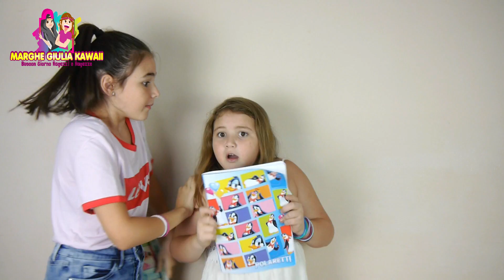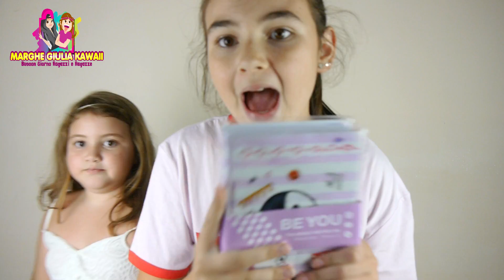BACK TO SCHOOL SWITCH UP CHALLENGE ~ MARGHE VS GIULIA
BACK TO SCHOOL SWITCH UP CHALLENGE  VS GIULIA 2018 by Marghe Giulia Kawaii (scrivi nei commenti chi vince i vari round) 10000 Like nuovo episodio.

SEGUI MARGHE GIULIA KAWAII ? Si..Allora tu si che sei speciale un bacione muhaaa.